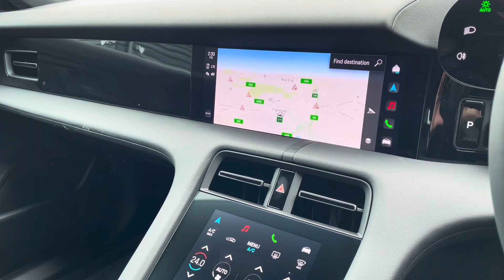EY24ZKG Taycan 4 Cross Turismo